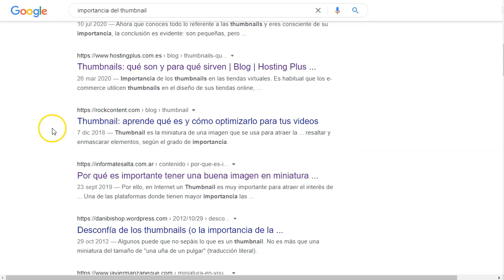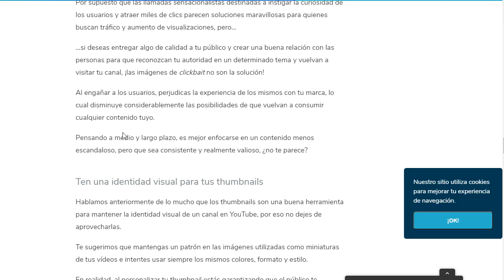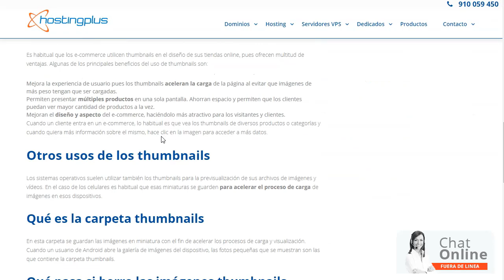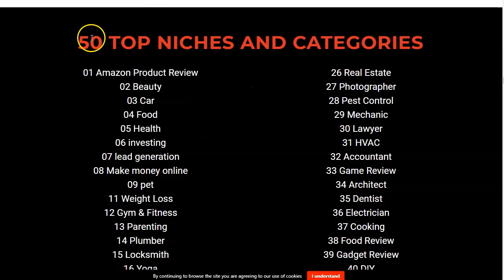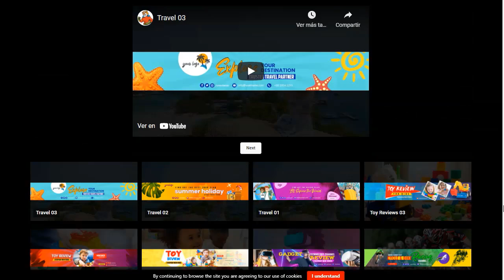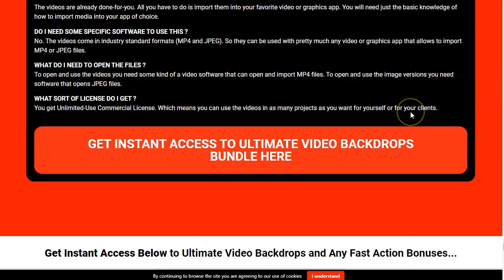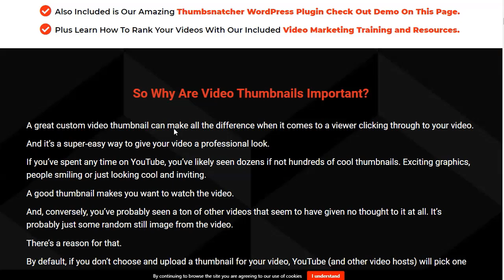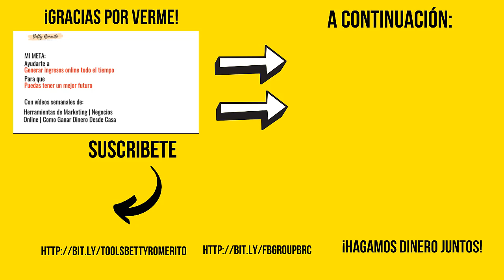Aumenta tu ROI desde Youtube con este TOOLKIT 💪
En este video te voy a presentar un PODEROSO toolkit para mejorar tu ROI desde Youtube aplicando los mas ATRACTIVOS thumbnails del mercado.
Estos thumbnails son editables al 100% con Power Point, parte de la suite de office.
Además tienes un montón de gráficas en formato cuadrato, stori o banner para completar con coherencia el branding de tu canal.
¡Hey! también puedes vender tus trabajos a negocios locales o a terceros ¡y ganarte un extra!

¡Vamos!

Saludos
Betty Romerito

★★⚠️IMPORTANTE ⚠️★★